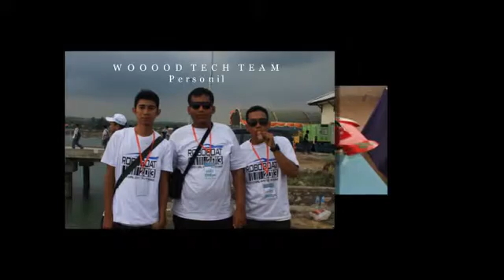present 2016 360p